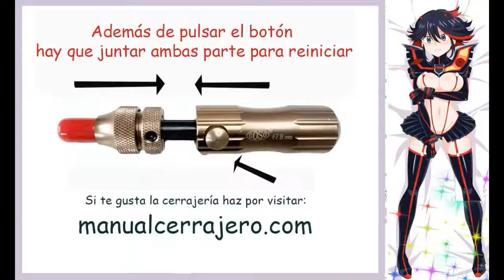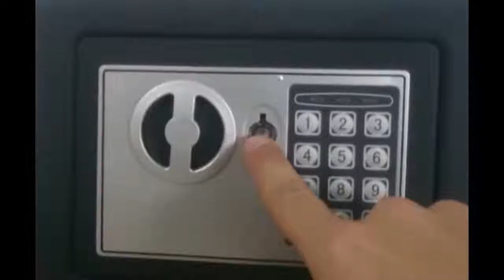Ganzua Tubular GOSO - KLOM - HUK. Movimiento | Apertura | Dos Sentidos. || GANZUA.ORG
cerrajería.com
Presentan las ganzúas tubulares de los fabricantes GOSO | KLOM | HUK.